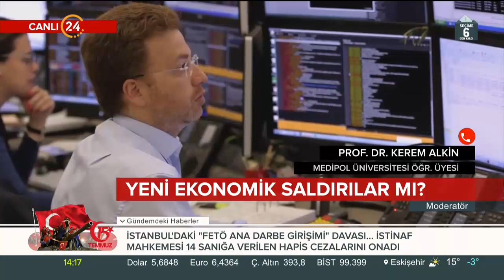seçim2019 Seçim öncesi dolar oyunu oynanıyor